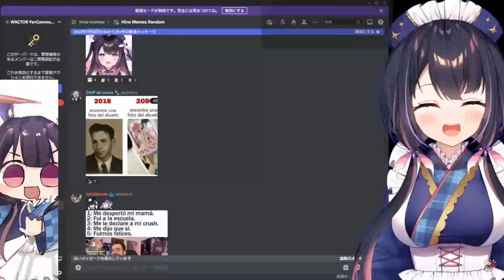''Encontré una foto del abuelo''